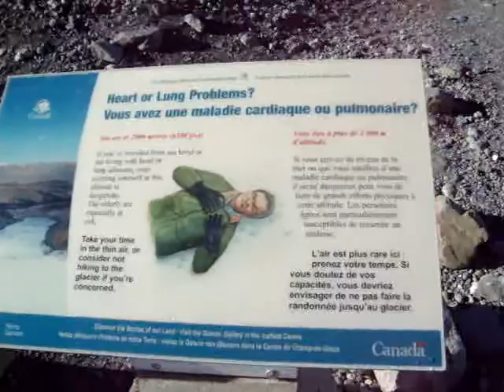Toe of Athabasca Glacier- starting-2.MPG